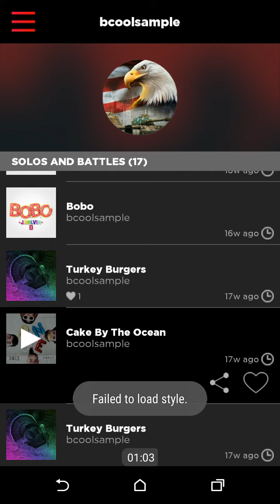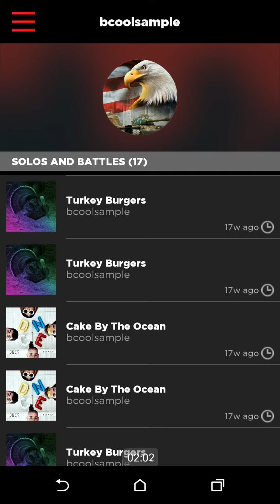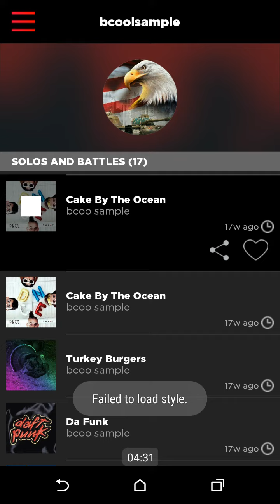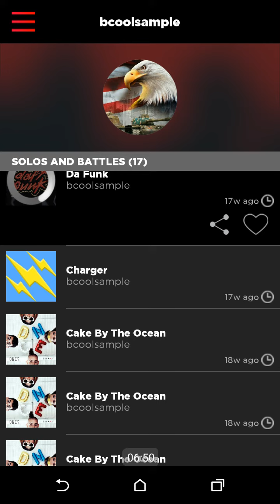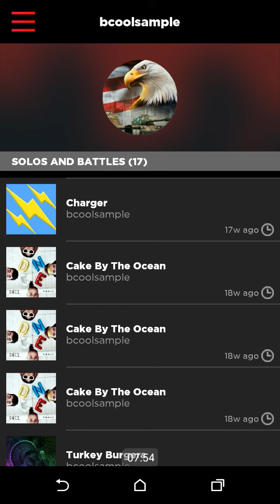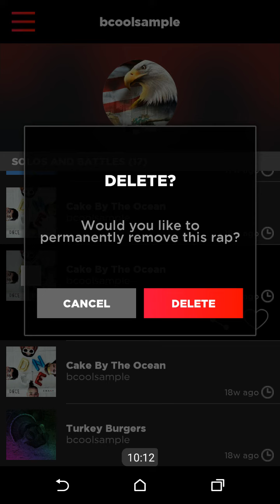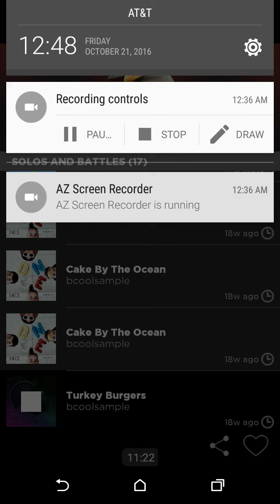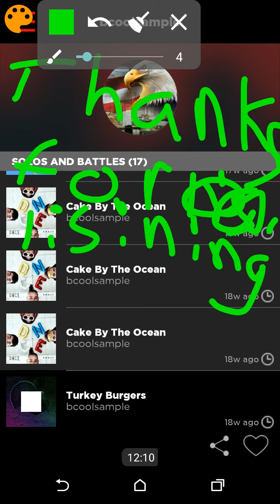Please don't judge my music ;-)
Auto rap please don't judge my music